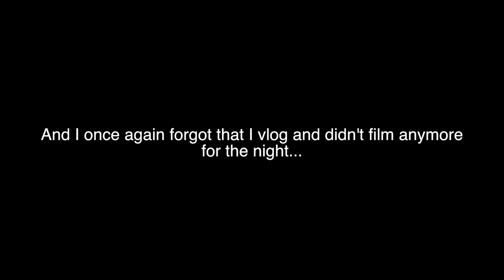First Time Having Chick-Fil-A?? | Taylor Baxter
We built an amazing box fort, went to the wild west, and had Chickfila for the first time...
FREE STUFF ⬇⬇⬇
UBER: "TaylorB9527UE" ● PostMates: "6BFAG"
Lyft: Taylor4748 ● UberEats: "Eats-TaylorB9527UE"